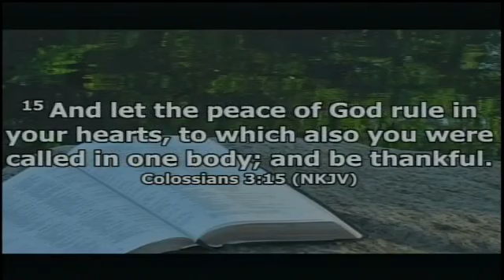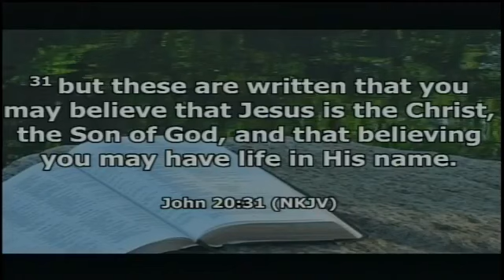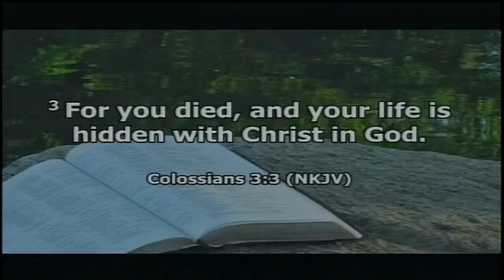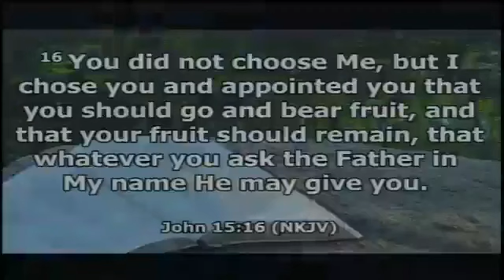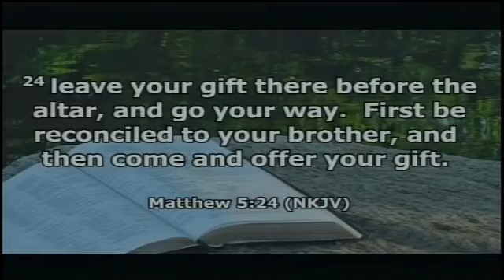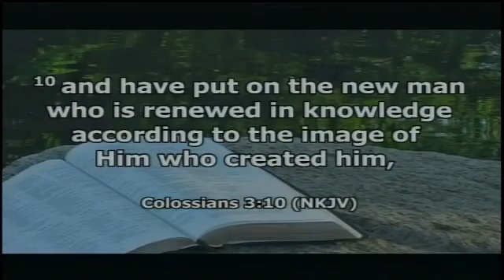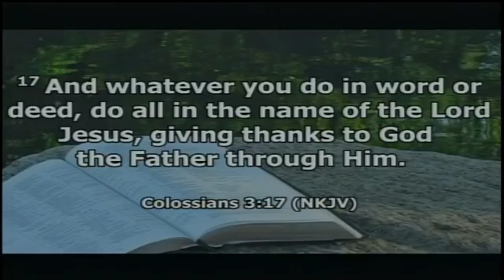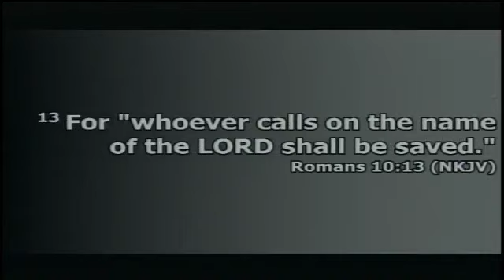4/25/21 - Presenting the New Man - Colossians 3:12-17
Sermon 4/25/21  - based on Colossians 3:12-17
Pastor Kyle Phillips, Associate Pastor
Mulberry Baptist Church
6450 Tuckaseegee Rd.